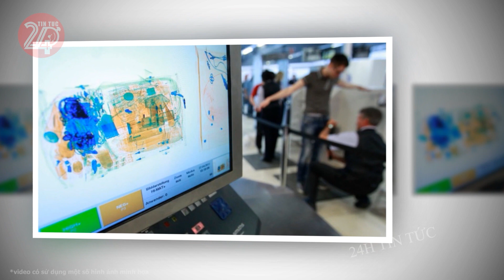Tin tức nhanh và chính xác nhất ngày 14/02/2024 Tin nóng Việt Nam Mới Nhất Hôm Nay